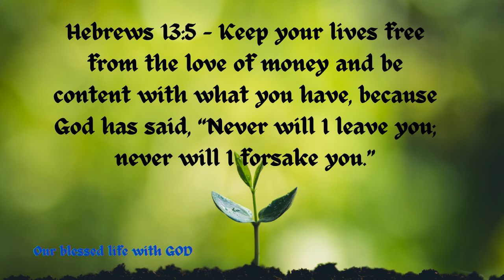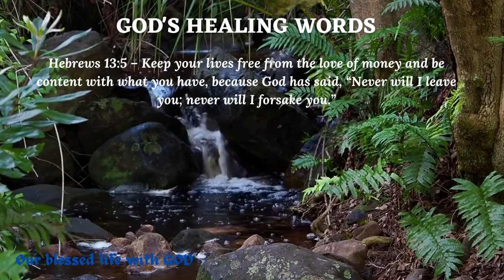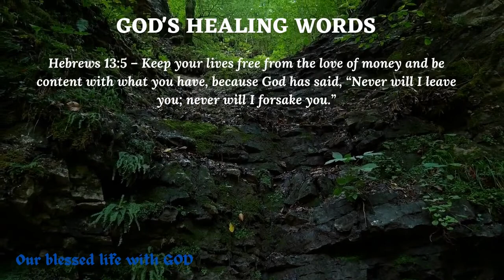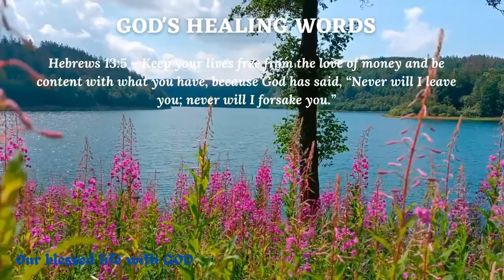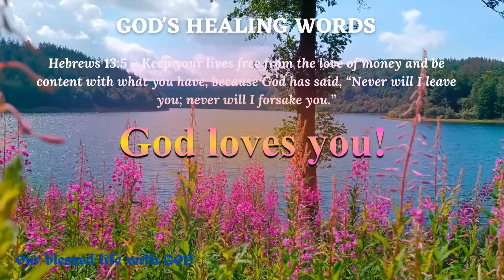V142 - God’s Healing Words (Hebrew 13:5) Keep your lives free from the love of money / Ambient Music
Hebrews 13:5 – Keep your lives free from the love of money and be content with what you have, because God has said, “Never will I leave you; never will I forsake you.”

This video is originally created by our channel.  However, we do not claim any right over any of the graphics, images, songs used in this video.  See attribution below:

Attribution:
Bible verses from the Holy Bible NIV – New International version